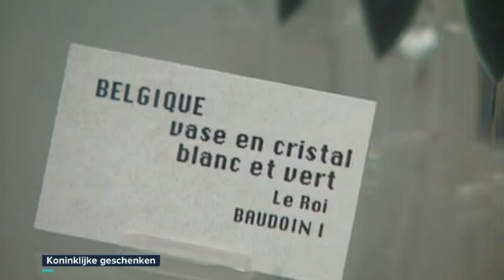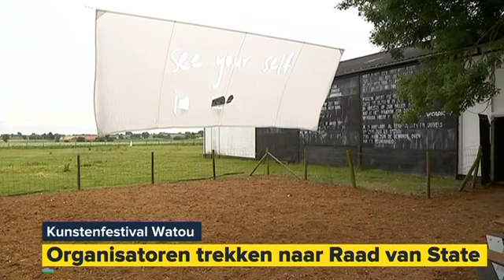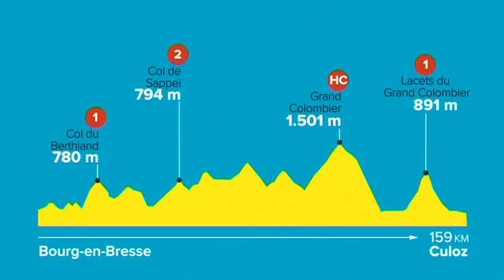Het journaal 1 17 07 16